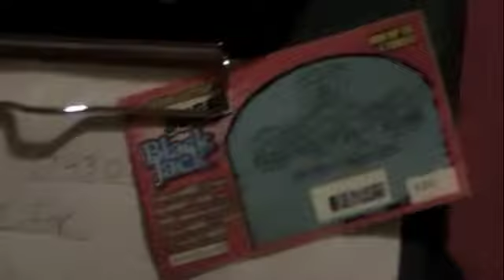The Accident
Noah and Aj... what else can i say?